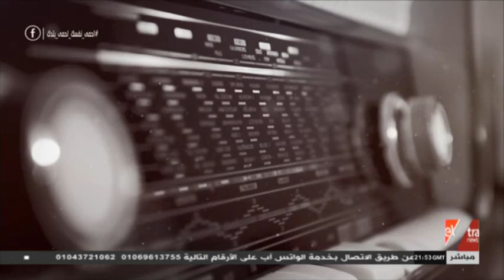مساء DMC | في ذكرى وفاته.. آيات من الذكر الحكيم بصوت الشيخ محمد رفعت "صوت رمضان"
مساء DMC | في ذكرى وفاته.. آيات من الذكر الحكيم بصوت الشيخ محمد رفعت "صوت رمضان"   |  10 مايو  2020